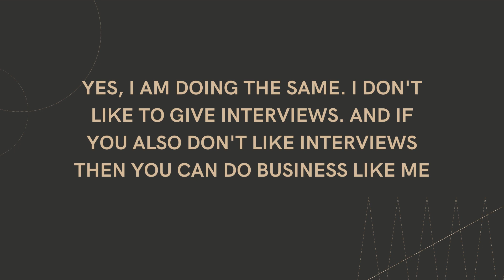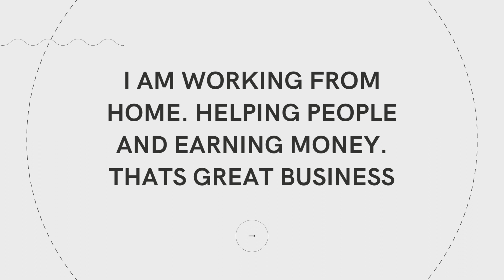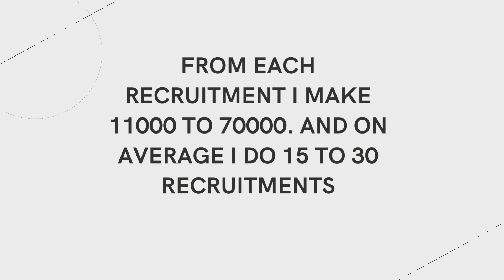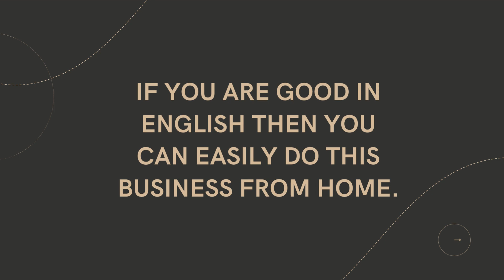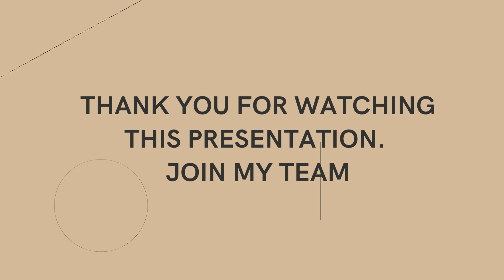HELP PEOPLE TO GET JOBS AND EARN 2 LAKH TO 5 LAKH PER MONTH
Hello,
If you're looking for a career in Digital Media, then you've come to the right place.
APIDLEADS is the most renowned company for Digital Media in the world. We offer trainings in Social Media Marketing, YouTube Video Creation, Funnels, Video Editing, Automations, Chat Bot, Content writing, email marketing, Designing, eBooks, Website development, Mobile app development and much more.
You can learn everything you need to know about Digital Media from the comfort of your home.